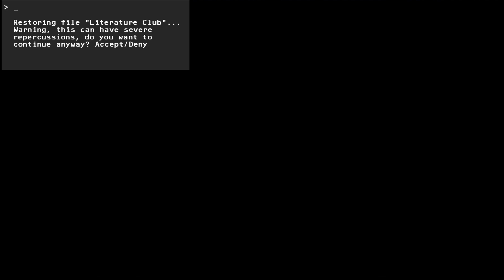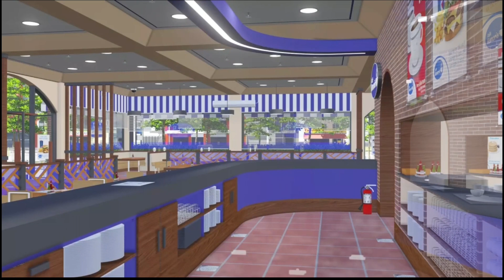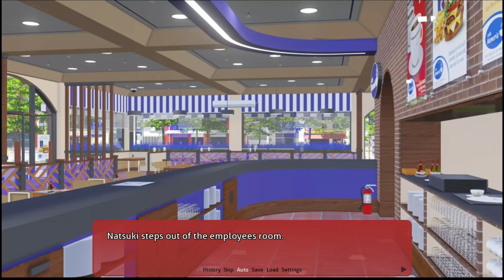An Evening Out With Amy and Tomoko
Follow Amy and Tomoko on a special day out. Get to know Tomoko, and get more time with Amy! With any luck, something interesting might happen!

You know the drill, DDLC content is usually handled by Ian (@StevenThePhoneHead), go check out his channel, he makes content too!

Today is also Amy's birthday! Happy birthday, Amy!

Chromatic Scales I use in my videos (there's a lot of sources here even if i don't use some in the current video you should still check them out):